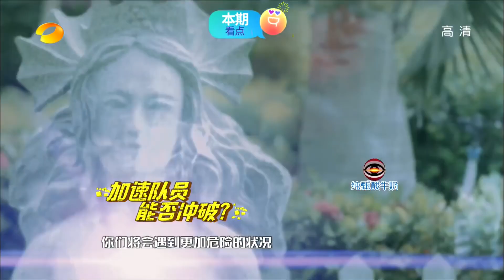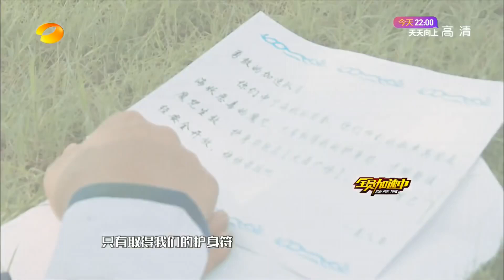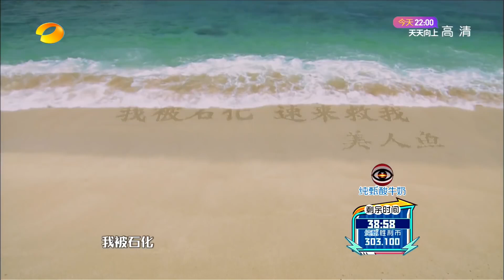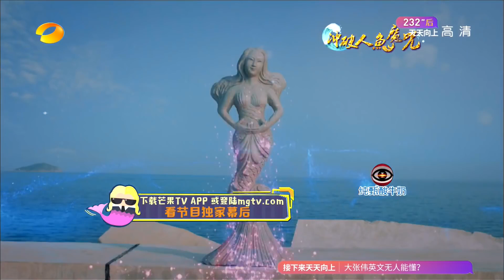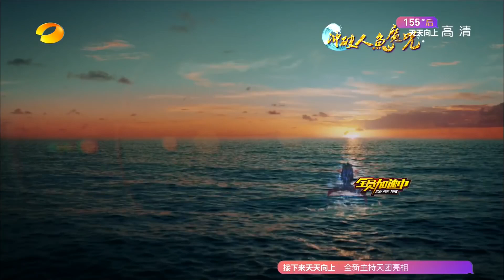【FULL RFT】Run For Time S02 EP 1 [29.4.16]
Khách mời: Giả Nãi Lượng, Đỗ Thuần, Đỗ Hải Đào, Lâm Duẫn, Điền Lượng, Tống Tiểu Bảo, Đại Trượng Vỹ, Lý Duy Gia.
Chủ đề : Giải cứu Mĩ Nhân Ngư
Cr:Run For Time VNFC